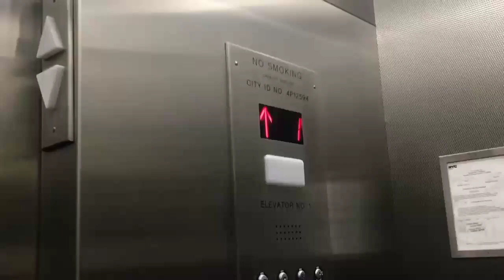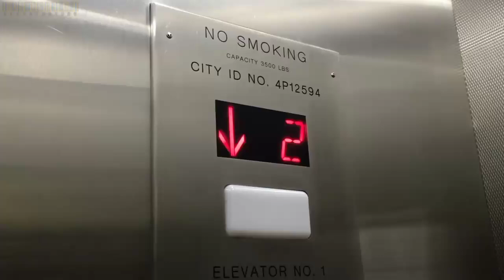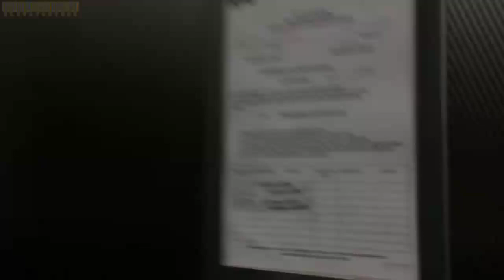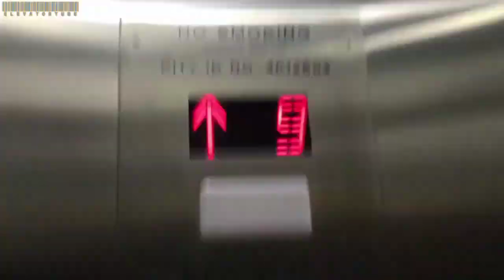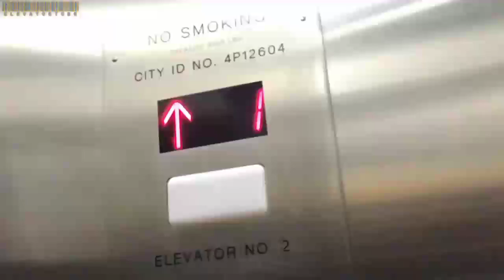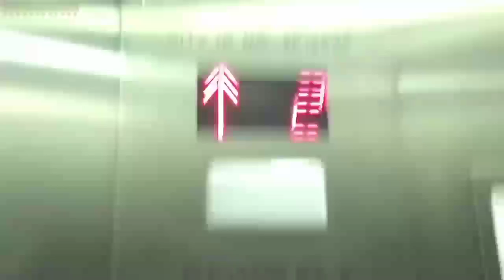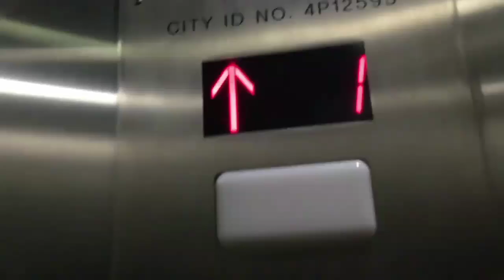Traction & Hydraulic Elevators at Renaissance Tower, Flushing, NY. | OFFICE BUILDING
11/11/2024

I saw videos of these elevators done @ultraeric and @Garysalt . I decided to ride them myself!

0:00 Intro
0:20 Elevator A
2:45 Elevator B
4:34 Elevator C
7:11 Outro

Brand: Unknown
Button Type: Monitor TR-1000
Leveling Type: Normal
Installation Date: 2015
Floors: 10
Lower Levels: 1
Speed: 350 FPM (Elevators 1 & 2), 125 FPM (Elevator 3)

Station amenities:
1. 3 Elevators
2. Active doorman